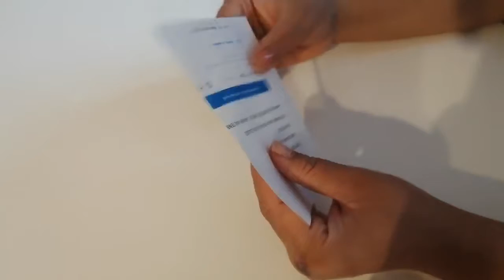HOW TO MAKE PAPER HOUSE /DIY PAPER HOUSE NOV 2019😍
SEE MY OTHERS VEDIOS=

HOW TO CLEAN KITCHEN SINK WITH BAKING SODA

HOW TO USE MICROWAVE

To get EMAIL notifications of our new videos GOTO # , CLICK on the SETTINGS ICON &amp; Select the CHECK box 'SEND ME ALL NOTIFICATION ...